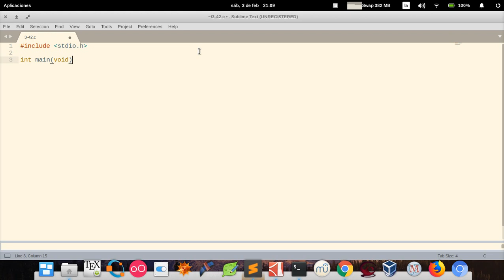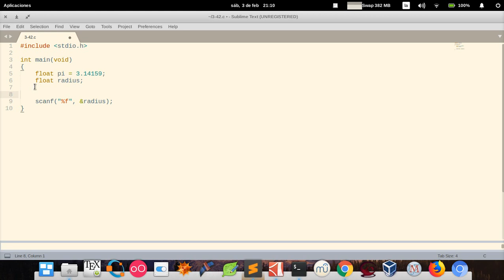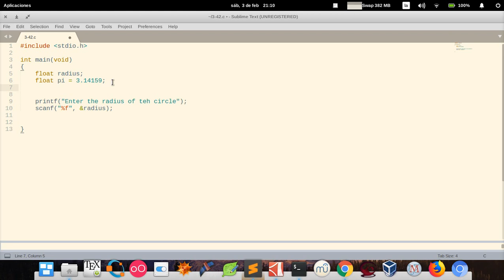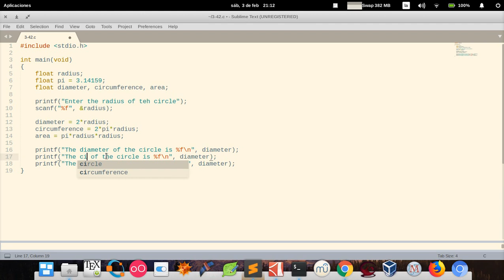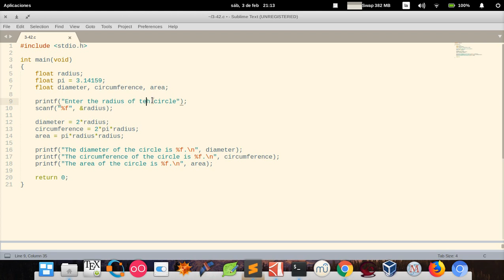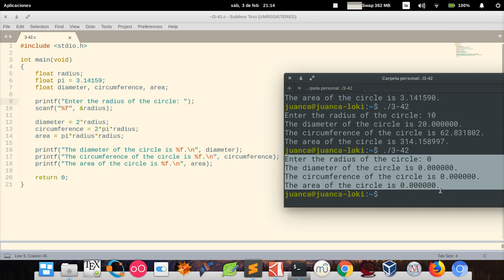C How to Program (6th edition) - Deitel & Deitel, exercise 3.42